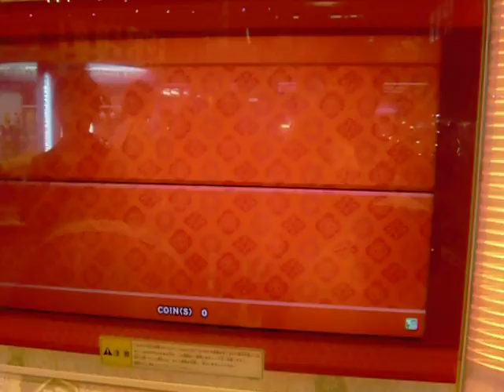【新・太鼓の達人】 紅 全良 player:いつきさん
player：いつきさん
camera：ともあき
一発撮りです！
流石だと思いますｗ